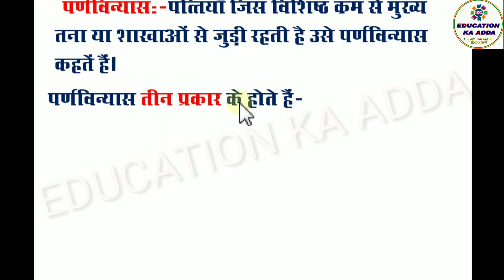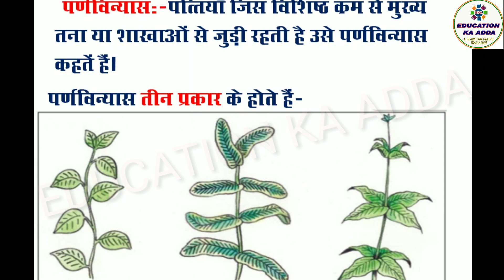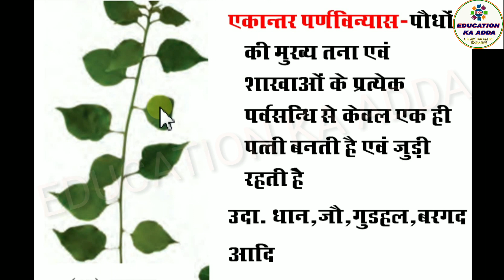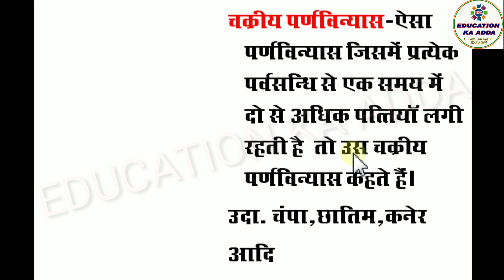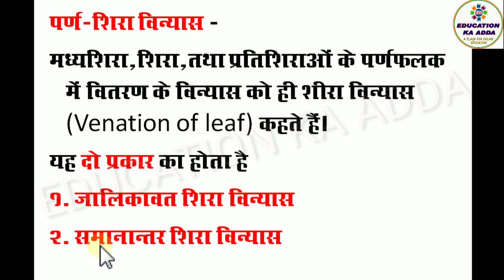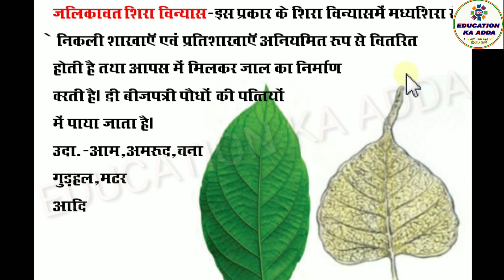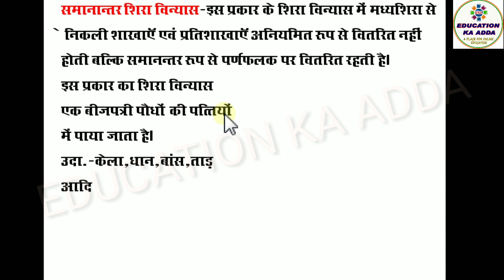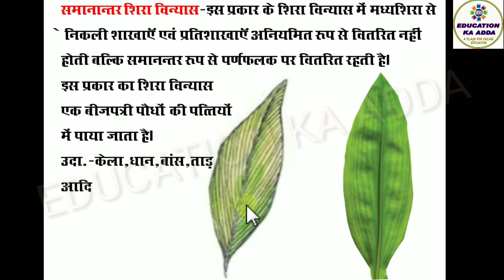पर्णविन्यास एवं शिराविन्यास EVS, Science